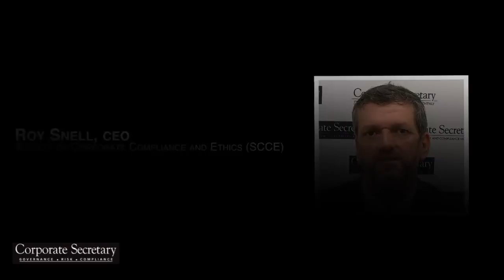Roy Snell, CEO, SCCE interview with Corporate Secretary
In this interview with Corporate Secretary, Roy Snell, CEO, Society of Corporate Compliance and Ethics (SCCE) explains the role of a successful compliance officer in the boardroom and across the company.